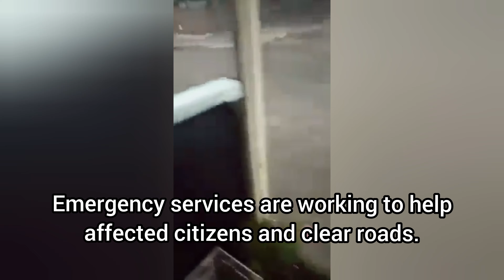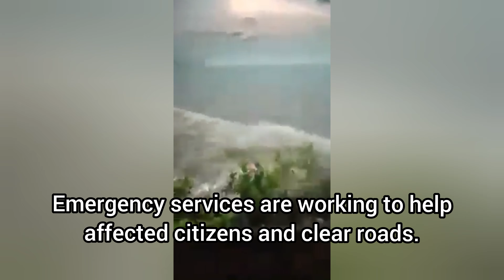Landslides Sweep Away Cars Today As Floods Hit Sicily, Italy 🇮🇹 August 12 2022 Alluvione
Flash flooding hit Reggio Calabria and the island of Sicily, Italy on August 12th 2022.

A strong storm in the Strait of Messina caused waves to wash onshore, destroying beaches.

Heavy rain caused floods as drainage systems overflowed.

Rain washed down hillsides, turning roads into waterfalls.

Buildings and vehicles were damaged, as water levels rose.

Landslides occured in rural areas, causing further damage to structures.

As flood levels subsided, roads were filled with mud and debris.

Emergency services are working to help affected citizens and clear roads.